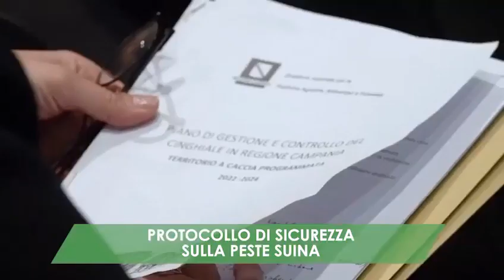PSR Campania - AgriWeekReCap (22.01.22)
Una settimana orientata al risultato.
Stiamo affrontando questioni ataviche, favorendo un CambioDiPasso ed un approccio risolutivo per aiutare l’agricoltura Campana a ritagliarsi il ruolo che merita come da indicazioni e vision del
Io ce la sto mettendo tutta!
Le attività della settimana sintetizzate nell’AgriWeekRecap
Buon Fine settimana!
Nicola Caputo (22.01.22)